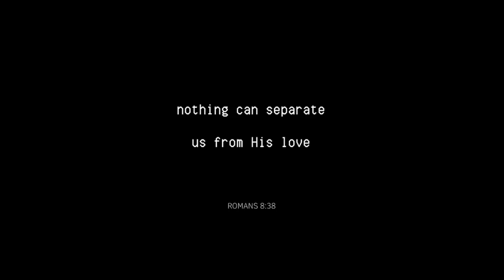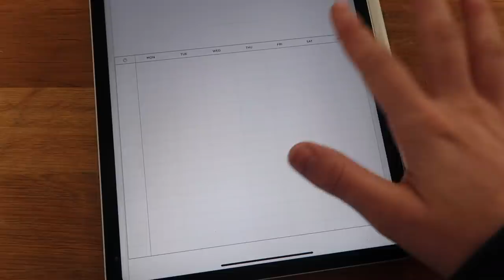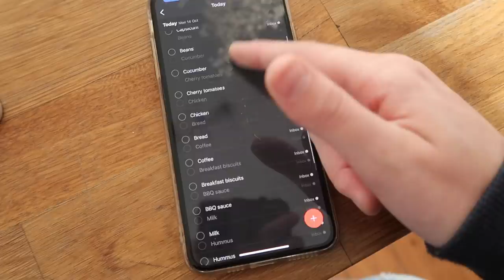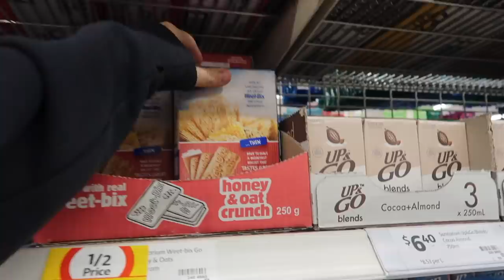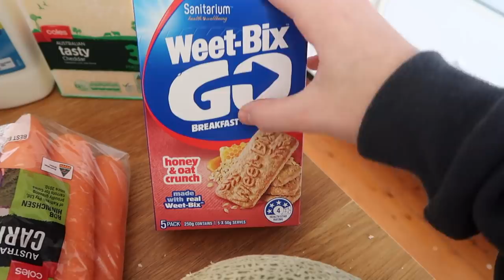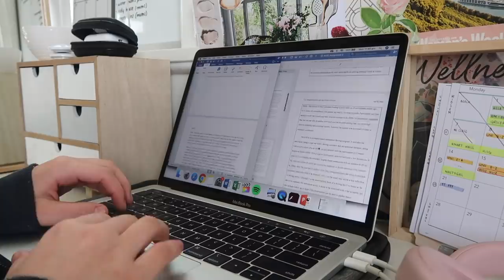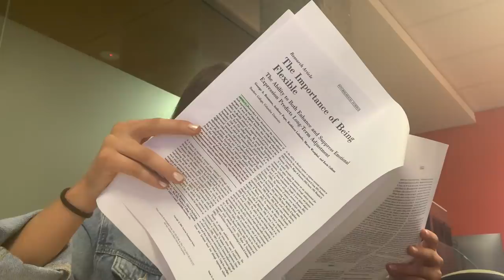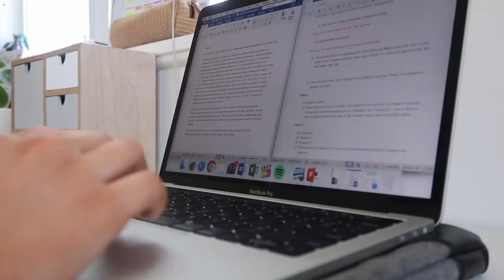uni/college week in my life | meal prep, opening packages + procrastinating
hey friends! I'm finally back with another vlog for you all!...and it's a long one...so I hope you enjoy!

all the cute mugs and plates and things were from ECOLOGY!

◦ DSLR camera: Canon 70D
◦ vlogging camera: G7X ii
◦ lighting: softbox lights from eBay
◦ editor: Final Cut Pro X
-Rach x